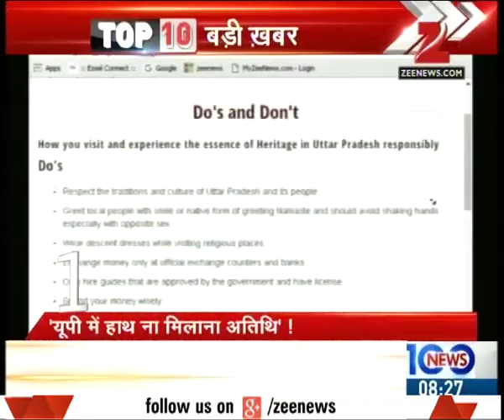Badi khabar Top - 10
- Baloch Nationals protested in Germany
- Family Thanked PM Modi for saving Cameraman's life